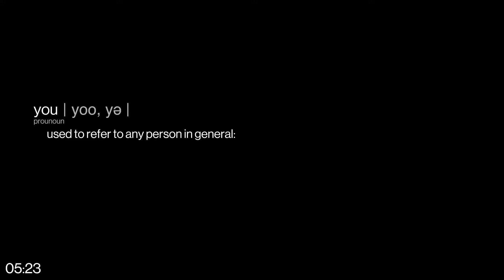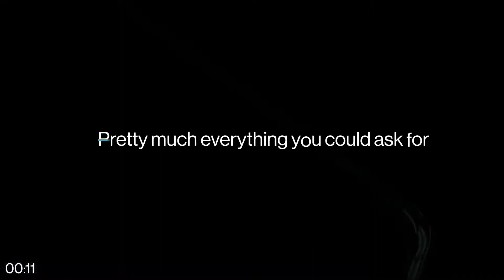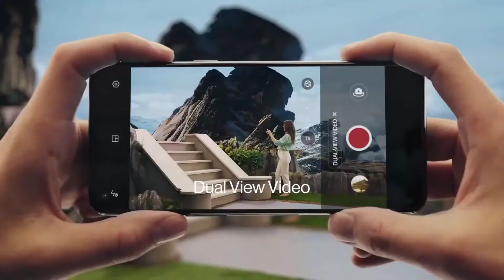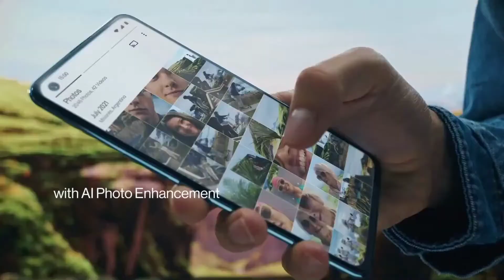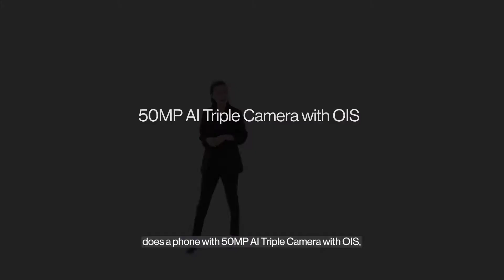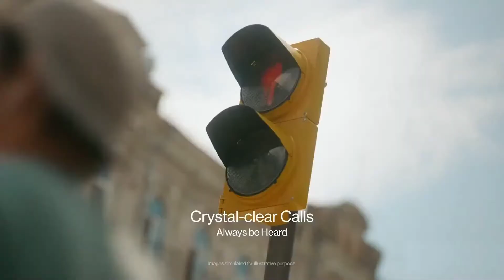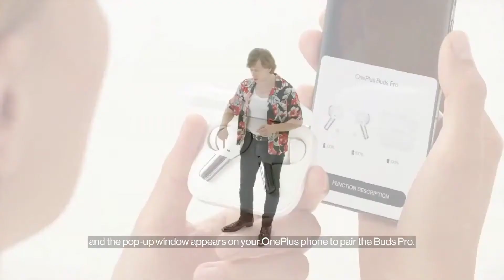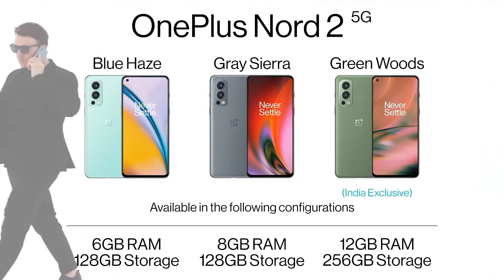OnePlus Nord 2 5G & OnePlus Buds Pro: The Premiere Launch Event on Europe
OnePlus Nord 2 and OnePlus Buds Pro will launch right here on July 25 at  12:30 (GMT+1) Time in London, UK IST. We hope you're ready.

This is the Premiere Event of Europe.

Tech World Walt Plus Europe collaborate with OnePlus UK to launch the New OnePlus Nord 2 5G and OnePlus Buds Pro.